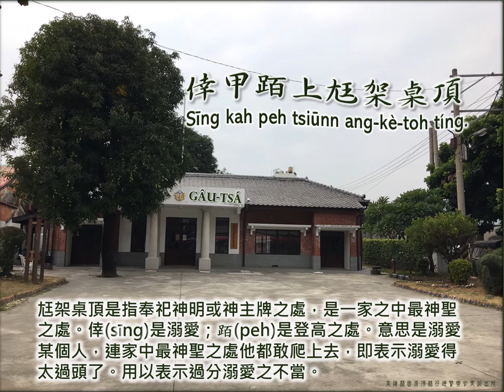36 倖甲peh上尪架桌頂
倖甲peh上尪架桌頂。
Sīng kah peh tsiūnn ang-kè-toh tíng.

尪架桌頂是指奉祀神明或神主牌之處，是一家之中最神聖之處。倖(sīng)是溺愛；(peh)是登高之處。意思是溺愛某個人，連家中最神聖之處他都敢爬上去，即表示溺愛得太過頭了。用以表示過分溺愛之不當。